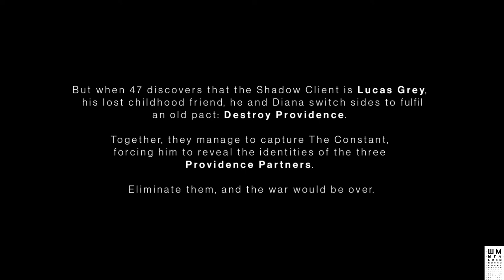HITMAN 3 Хитман 3 На вершине мира Дубай Первая миссия на эксперте и только в костюме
Всем привет! С Вами Шмыга(Shmyga) и сегодня я покажу как пройти первую миссию На вершине мира(On top of the world) в игре Хитман 3 (HITMAN 3). Конечно же только в костюме и на эксперте. Ну и плюс немного перевода, которого в игре нет!

ГП: GeForce GTX 1060 6GB
ЦП: Intel(R) Core(TM) i5-7500 CPU @ 3.40GHz
Память: 8 GB RAM

ПРАВИЛА ДЛЯ ЗРИТЕЛЕЙ:
 Без негатива
 Не размещать ссылки
 Не КАПСИТЬ
 Не спойлерить
 Не материться
 Не рекламировать

Hitman 3 — компьютерная игра в жанре стелс-экшена разработчика и издателя IO Interactive. Игра стала восьмой по счёту в основной серии Hitman, а также третьей и последней в трилогии World of Assassination после Hitman и Hitman 2.